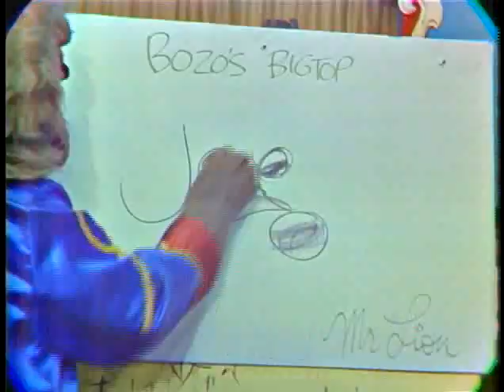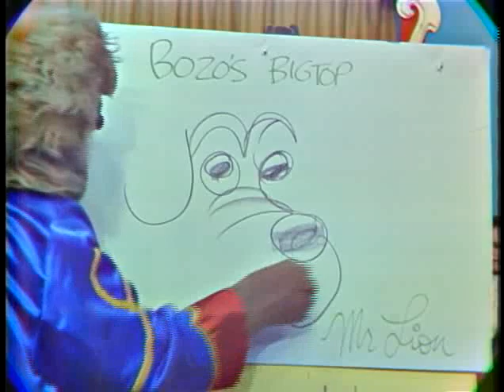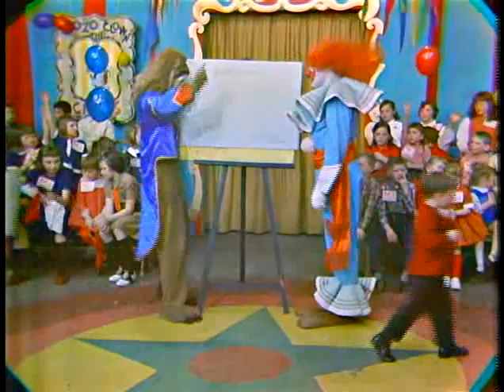Bozo's Big Top Show 36